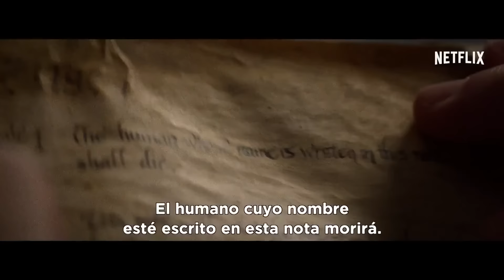Death Note (2017) Teaser Tráiler Oficial Subtitulado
próximamente
Death Note es una nueva adaptación del famoso manga escrito por Tsugumi Ōba e ilustrado por Takeshi Obata. Cuenta la historia de Light Yagami, un estudiante modelo obsesionado con el crimen y la corrupción que un día se encuentra un misterioso diario: el Death Note. Se trata de una libreta sobrenatural que permite asesinar a cualquier persona cuyo nombre sea escrito en sus páginas. Tras probar el diario y comprobar que es real, Light conocerá a Ryuk, un Shinigami (dios de la muerte del folclore japonés), y adoptará el nombre de Kira para actuar de manera anónima como “justiciero”. Mientras, se ve perseguido por la policía internacional y el misterioso detective L.